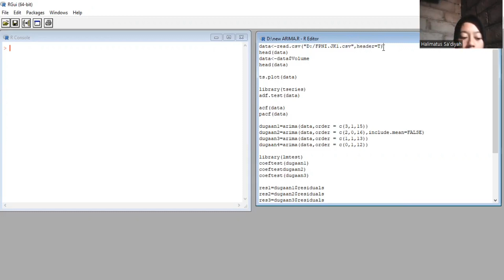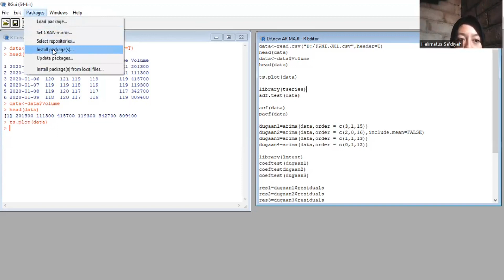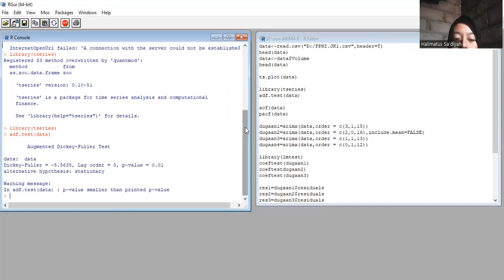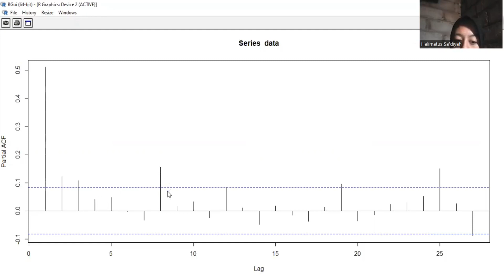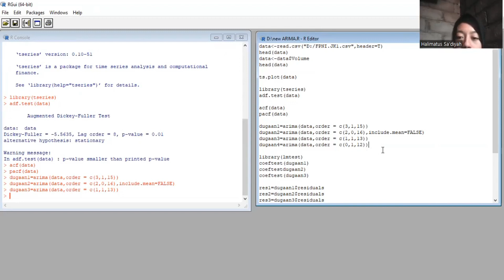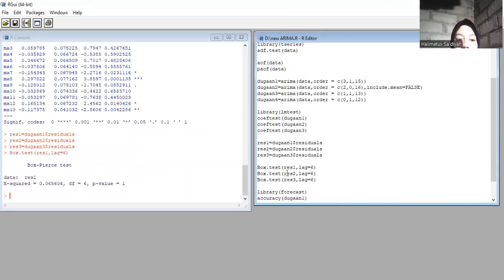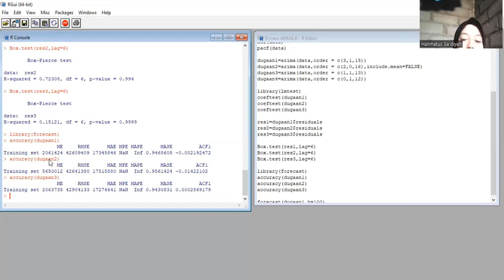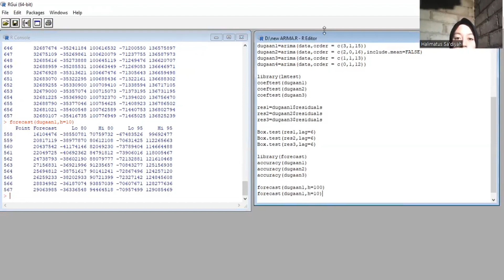97. Peramalan Saham Lotte Chemical Titan (Halimatus Sa'diyah)